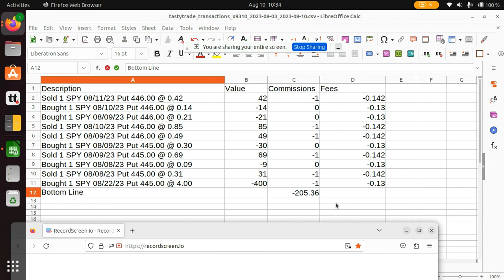Put calendar in SPY